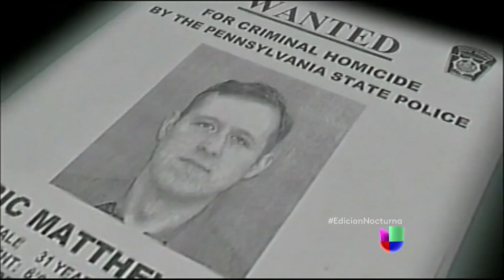Tras dos meses prófugo autoridades logran capturar a Eric Frein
Se trata del sospechoso de asesinar a un policía y herir a otro en Pennsylvania en el mes de septiembre.